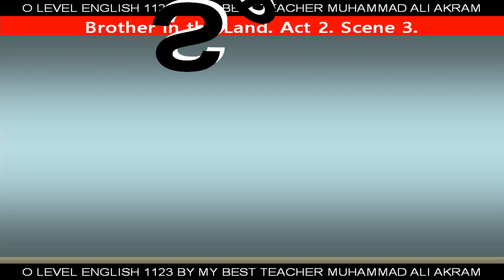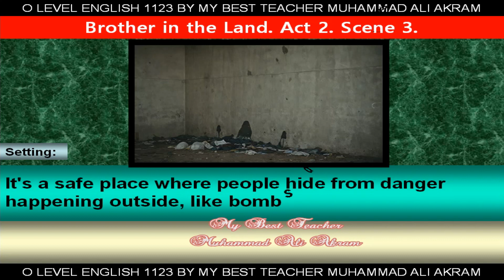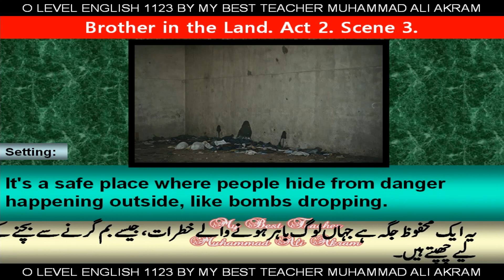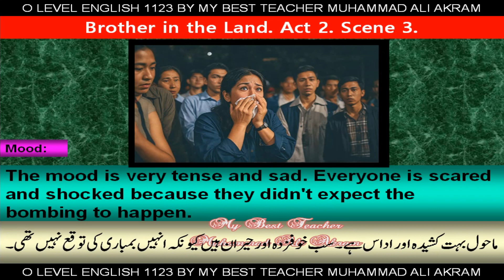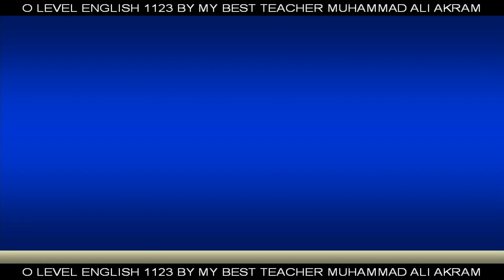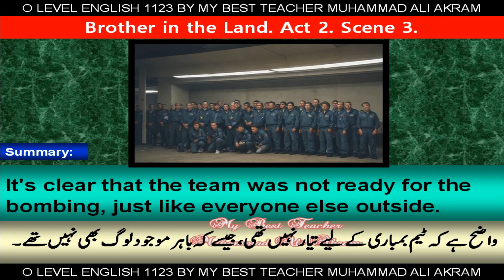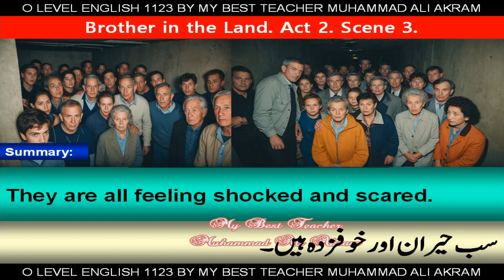BROTHER IN THE LAND|| NOVEL ||ACT 2 || SCENE 3 || SETTING || MOOD || SUMMARY || O LEVEL ENGLISH 1123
In this video, the setting, mood and summary of Act 2 Scene 3 from the novel "Brother in the Land" are described along with relevant pictures so that my students can memorise all details easily.